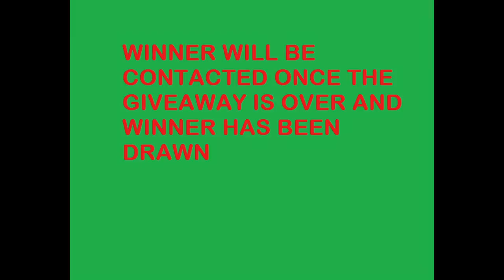IPHONE 7 GIVEAWAY 2016-WINSURANCEW